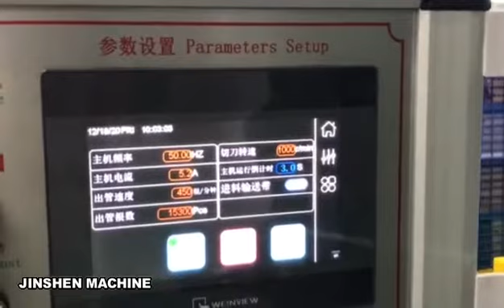paper straw angle cutting machine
آلة القش ورقة